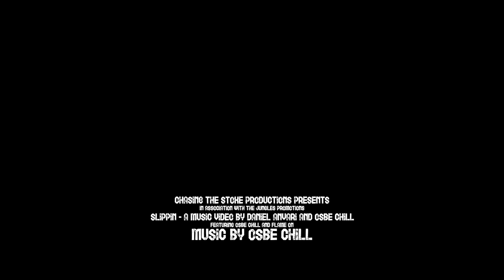Osbe Chill - Slippin (Official Music Video)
Stream and download Osbe Chill’s mixtape on the My Mixtapez app and website below..

Osbe Chill - Slippin

(Snapchat) - mymixtapezapp

My Mixtapez is a powerful app where you can play and download free mixtapes from indie artists around the world. Listen to the right music, the music you love, wherever you are. Download and stream your favorite Artist, Dj's, & producers music. My Mixtapez premieres all the hottest mixtapes, singles, music videos, interviews all in the palm of your hand and on the go. So you'll never miss out on the latest in music. Migos, Lil Uzi Vert, XXX Tentacion, Future, Meek Mill and the List goes on! Make your friends jealous and Share all the exclusive music we premiere on the app via the "Share Button". My Mixtapez is the Premiere spot for all the latest mixtapes and singles from today’s BIGGEST hip-hop artist.